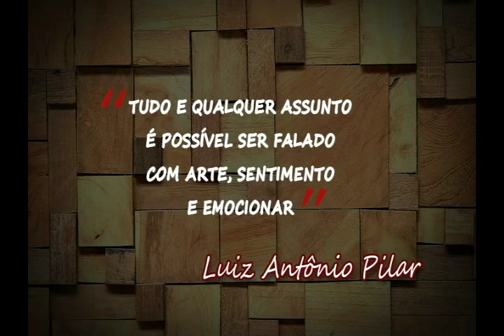Perfil Pilar (bloco 2)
O programa Perfil conversou com o ator, diretor e produtor Luiz Antonio Pilar. Confira!